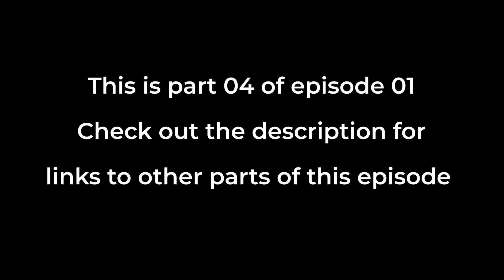Bantu Reethi Koluvu | Dushyanth Sridhar & Bharat Sundar|MadRasana Conversations| Episode 01 Part 04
This is part 04 of episode 01. In this part Dushyanth Sridhar and Bharat Sundar explore Bantu reethi koluvu a Tyagaraja composition. They discuss how the rendition of the song can be enhanced with understanding the context of the song.

Credits
Guests : Dushyanth Sridhar and Bharat Sundar
Theme Music: Sean Roldan
Editing, Concept and Production: Mahesh Venkateswaran